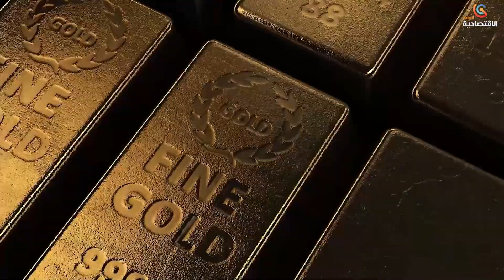سعر الذهب يسجل مكاسب اسبوعية